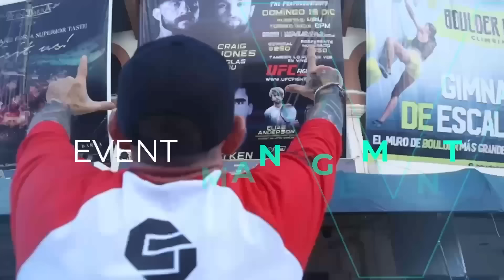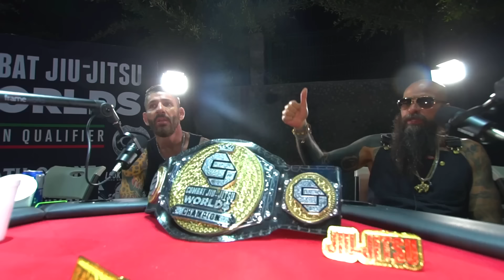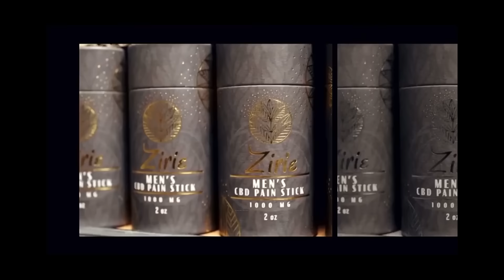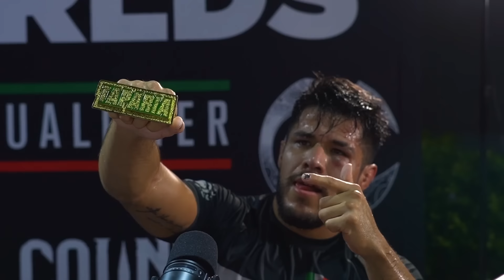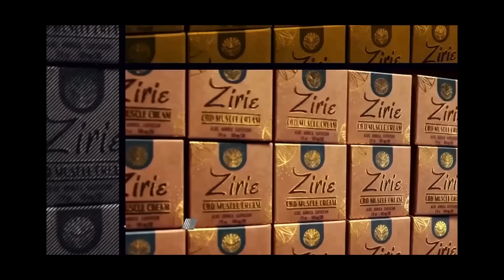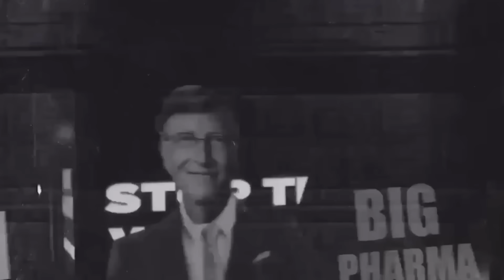Master Vic PodcasTV #01 - Babo & Millonario + Peleas Combat Jiu-Jitsu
El concepto innovador de Master Vic PodcasTV generar Contenido DENTRO del contenido 🔥💪

En MVPTV nos gusta pasarla bien entre amigos, risas, platicas que no son entrevistas, con albures y mucho doble sentido 😝🤓🍿

Haremos peleas en vivo frente a nuestros invitados en nuestro estudio y viajando por el mundo.

En MVPTV nos reímos, cantamos , brindamos. hablamos de música, tatuajes, temas de educación cannabica, deportiva y cualquier pacheques que se nos ocurra y aprenderemos de muchos temas interesantes juntos 😝

El objetivo principal de MVPTV es pasarla bien, y al mismo tiempo recabar fondos para la fundación MASTER VIC, que tiene como objetivo principal el ayudar a los niños pobres de Cd.Juarez a que pasen menos calores y menos fríos.

Pero si a ti NO te gusta ver a gente que:
- Le gusta pasarla bien entre amigos
- Risas
- Platicas que no son entrevistas, con albures y mucho doble sentido 😝🤓🍿
- Ver a gente que genera entretenimiento donde tienen:
- Peleas en vivo frente a sus nuestros invitados…

Donde se:
- Rien
- Cantan
- Bríndan
- Hablan de música, tatuajes, temas de educación cannabica, deportiva y cualquier pacheques que se les ocurra y aprenden de temas interesantes juntos 😝

Y no te interesa apoyar a la fundación Master Vic

Nota: Si NO te late nuestro contenido PEROO si quieres apoyar a la fundación Master Vic y ayudar directamente a los niños pobres de Juárez envíanos un DM, NO es abligatorio ver nuestro contenido para que aceptemos ayuda y sumar esfuerzos para ayudar a la mayor cantidad de niños posible ❤️🙏👍

A nuestros seguidores les damos las gracias por su apoyo el este nuevo proyecto

“Chido One Cámara Machine “

Vamonos Rickys aquí nace Master Vic PodCastTV”

 ⁃ Master Vic -

Episodio #01 del Master Vic PodcasTV a llegado con mis invitados Babo & Millonario! Ademas nuestro Peleas de Combat Jiu-Jitsu presentado a el peleador UFC Michael Morales enfrentándose a Ivan Leyva, también Rene Flores en contra de Jorge Tax, Ademas nuestro CJJ Worlds Mexico Open Qualifier presentando un cuadrangular entre Adrian Luna, Orlando Yeh, Franco Garcia, y Juan Obregon.